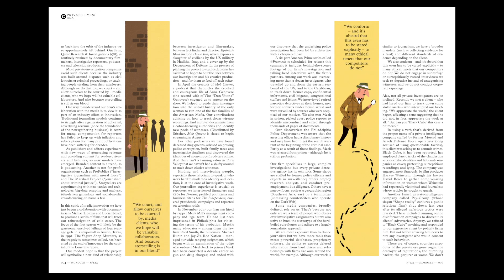Monocle preview: June issue, 2019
Seatbelt securely fastened? In which case, prepare to fly through the new issue of Monocle, with its focus on the mobility movers and shakers who are getting us around by air, on land and by sea. You’ll also meet a couple of private detectives, Norway’s prime minister and a convoy of American truckers. Let’s roll.